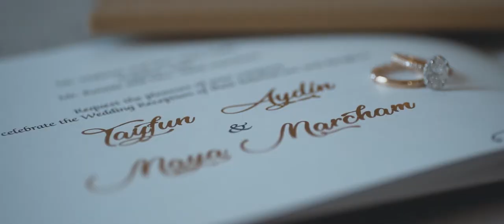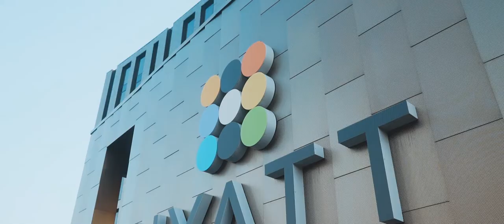Wedding Highlights | Hyatt Place, Melbourne | Maya + Tayfun | Silver Arrow Films